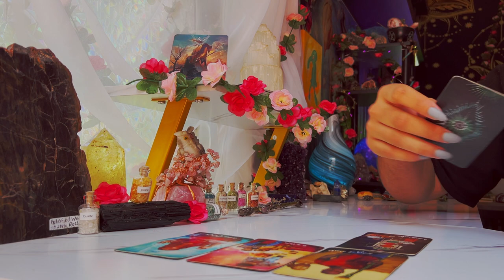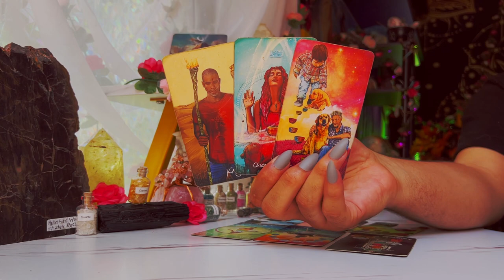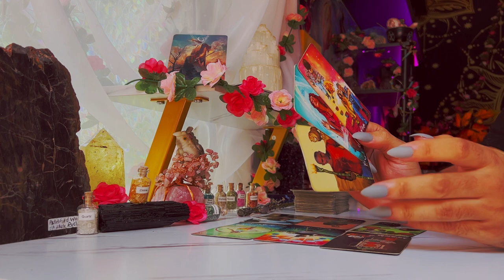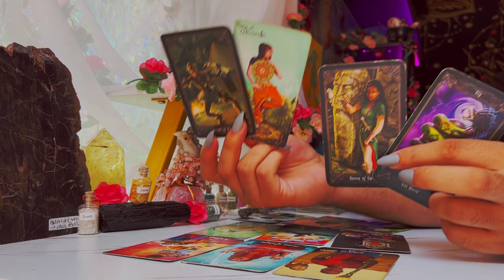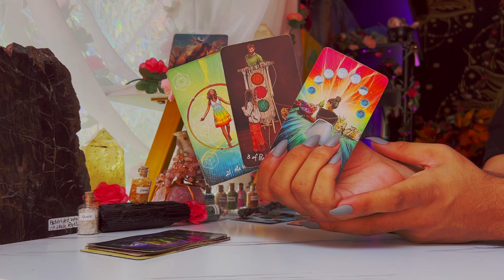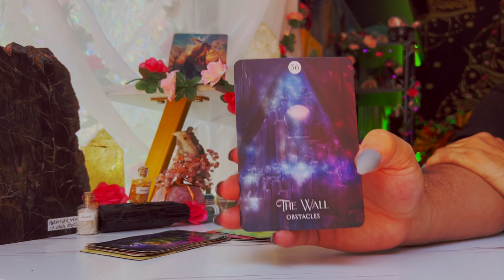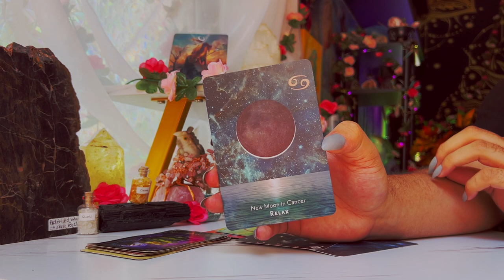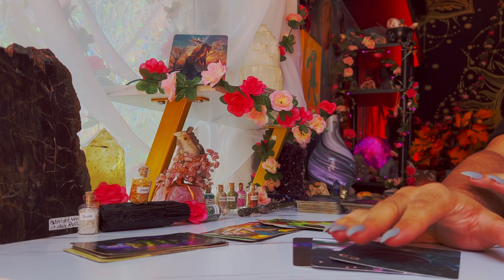Aquarius ♒️ "Your Reading Got Spiritually Intense" August 8th - 14th Tarot Horoscope Reading Today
This is a weekly 2022 Tarot reading August for the Zodiac sign - Aquarius for the week of August 2022. This weekly horoscope Aquarius tarot reading covers the subjects of relationships & love, soulmate & twin flame connections, career, money & financial, and general overall tarot messages channeled from me & my spirit guides and ancestors. These weekly horoscope Aquarius tarot readings also includes potential future predictions for Aquarius. These weekly horoscope tarot messages are for ALL Aquarius’s under the Sun, Moon, Rising & Venus zodiac signs for the week of August 2022

Introduction - 0:00
Person on Your Mind - 1:00
What You Need to Hear - 8:20
 Aquarius Tarot Predictions Today - 15:00

$SimplyVelca

🎵 Music Credits 🎶